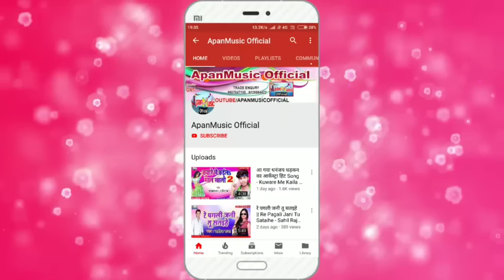फाडू से भी फाडू गाना || लभ वाला खेला खेलाईले बा || अजय आशिक़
Singer :- Ajay_Ashiq

 Song Title :- Love Wala Khela Khelaile Ba

Lyrics :- Jakhmi Jaharila

Check out some of the Bhojpuri Videos, ApanMusic ,Like* Comment * Share - Don't forget to LIKE the videos and write your COMMENT's Copyright Disclaimer Under Section 107 of the Copyright Act 1976, allowance is made for 'Fair Use'